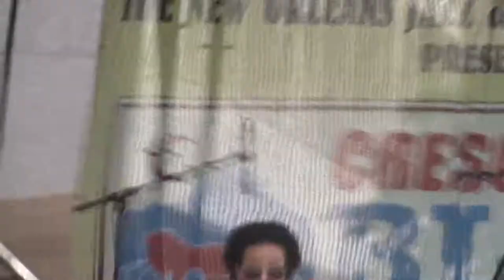Mia Borders- Mississippi Riding - NOLA Blues & BBQ Fest - October, 2014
The New Orleans Blues and BBQ Fest, Lafayette Square. This is amateur video. I do not monetize or profit in any way from it.  I post it to promote the artist and the live music venues. Tim